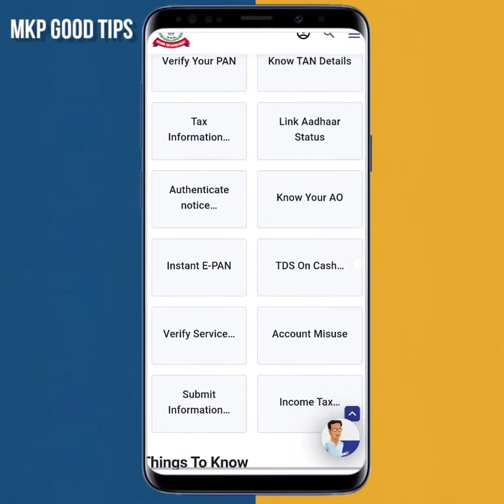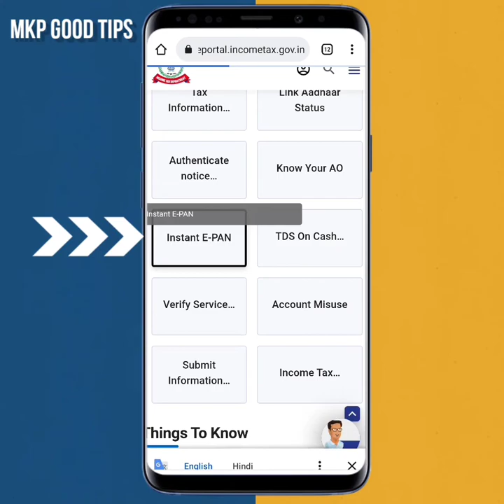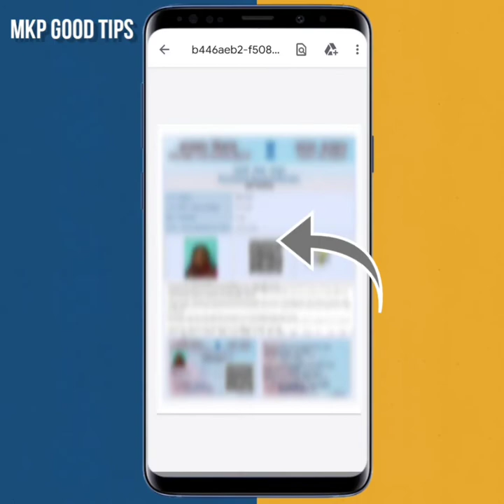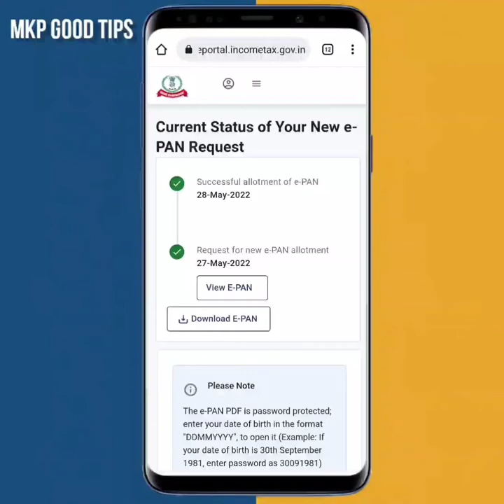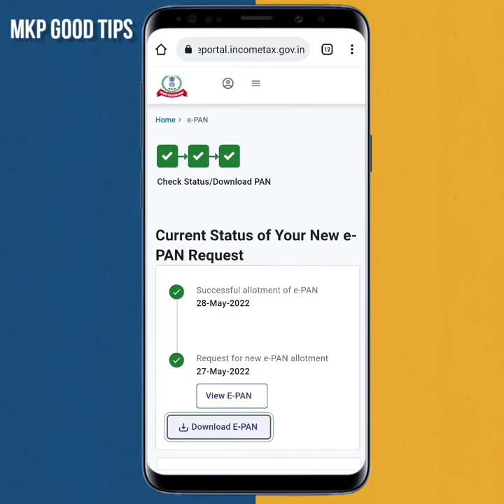pan card download kaise kare | how to download pan card online | nsdl pan card download online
pan card download kaise kare | how to download pan card online | nsdl pan card download online | uti pan card download online | पैन कार्ड डाउनलोड कैसे करें

how to electricity pay in Yono SBI

107 of the Copyright Act 1976, allowance is made for "fair use" for purposes such as criticism, comment, news reporting, teaching, scholarship, and research.Fair use is a use permitted by copyright statutes that might otherwise be infringing. All credit for copyright material used in video goes to a respected owner.